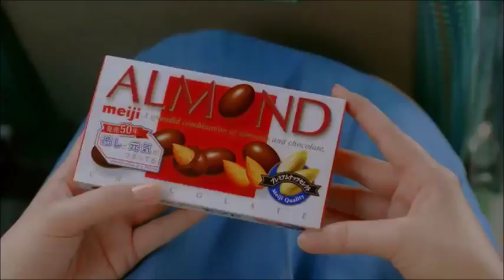meiji CM「あーもんどしよー」新垣結衣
新垣結衣 CM 怒涛の66連発！ガッキー死ぬほどかわいい！女子高生の頃から最新まで！ショートの時も
新垣結衣がピアノ演奏シーン初披露　映画「くちびるに歌を」予告編